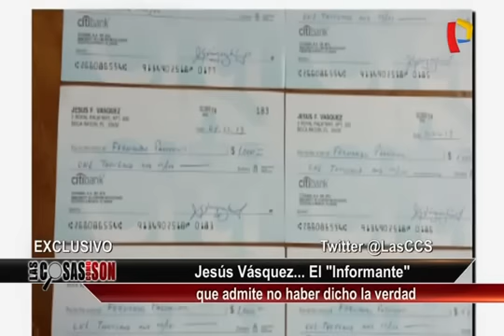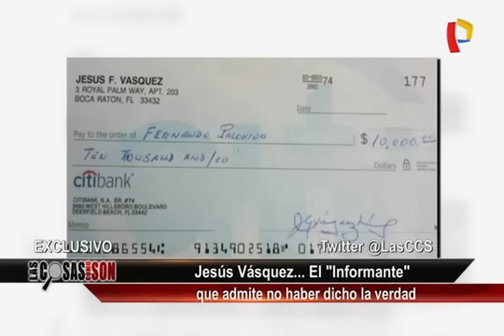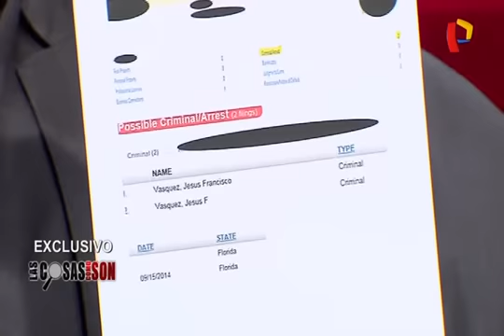Es falsa la acusación contra Joaquín Ramírez